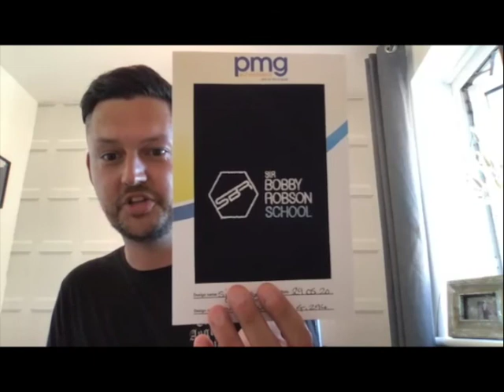What’s it like to design a school from the ground up? | Adam Dabin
Welcome to Pooky Ponders, the podcast where I explore big questions with brilliant people.  I’m Pooky Knightsmith and I’m your host.

Today’s question is “What’s it like to design a school from the ground up?” and I’m in conversation with Adam Dabin.